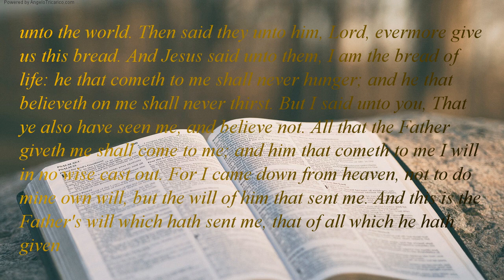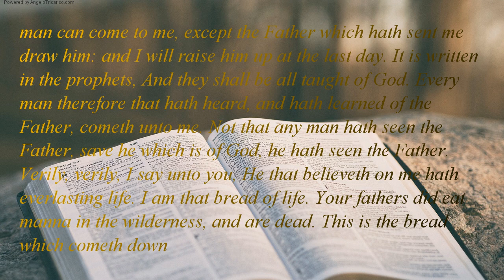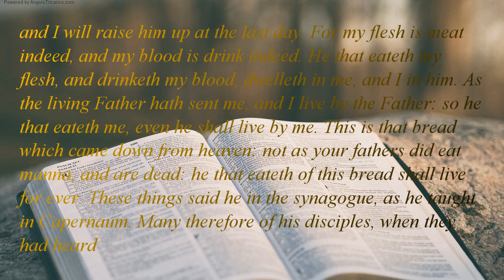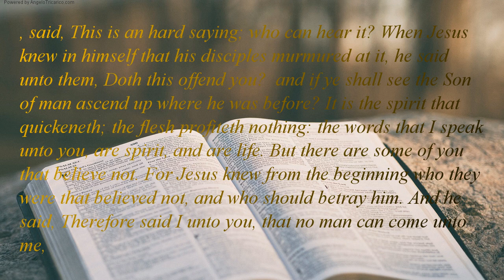The Holy Bible | book 43 - John - Chapter 06 (Part 2 of 2)